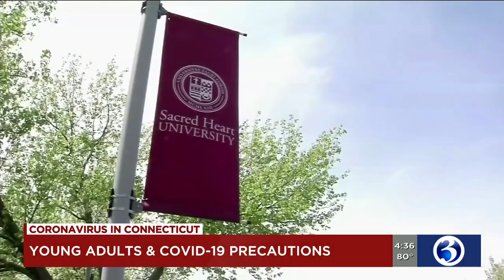INTERVIEW: Doctor discusses young adults not taking COVID safety measures seriously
Dr. Laura Saunders discusses why it appears teens and young adults aren’t taking COVID-19 recommendations seriously.